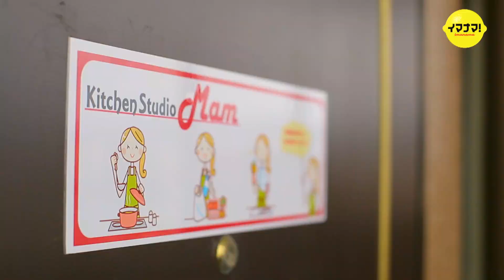春キャベツとソーセージのマスタードソテー【春キャベツで1週間】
‹ポイント›
・キャベツはレンジ加熱で炒め時間を短縮
・オイスターソースで風味を、ハチミツでコクをつける

◆テレビ「イマナマ！」の人気コーナー「楽うまクッキング」
おいしく簡単にできる料理をご紹介！